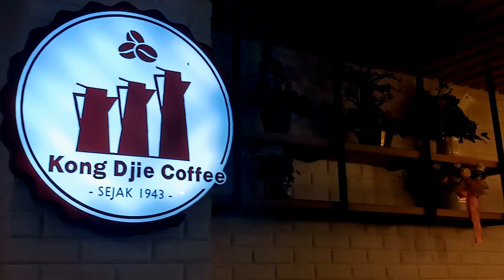makan di coffe legendaris-kong djie coffe menu lengkap dan makanan yang enak.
ASSALAMUALAIKUM WR.WB,Hallo kawan-kawan semua,video yang satu ini kita menikmati makanan di coffe legendaris yang ada di pekanbaru bersama para creator youtube pekanbaru juga,yaitu @DHSQuickclips ,@Santo_Tjia83 dan @Deputra Vlog.tonton videonya sampai full ya kawan-kawan.